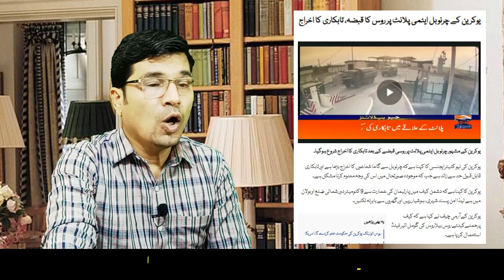President Is Seriously in Over His Head I Urdu I Kaiser Khan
President Is Seriously in Over His Head